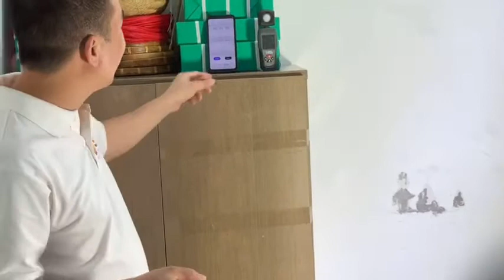VIoT Solutions: Chia sẻ về đèn đường Thông Minh AC LED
Tìm hiểu trực quan đèn đường thông minh điều khiển từ xa - một giải pháp của VIoT Group.